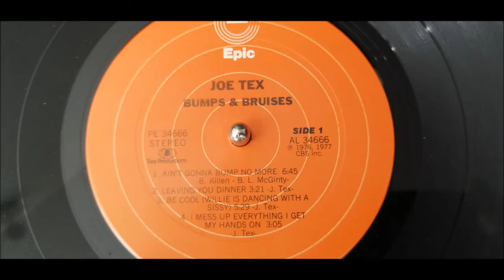JOE TEX. LEAVING YOU DINNER